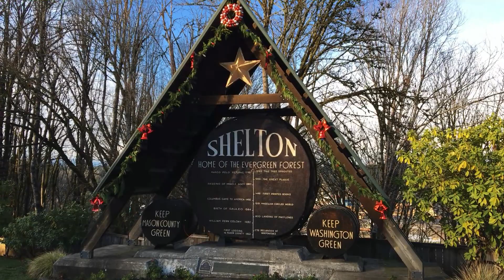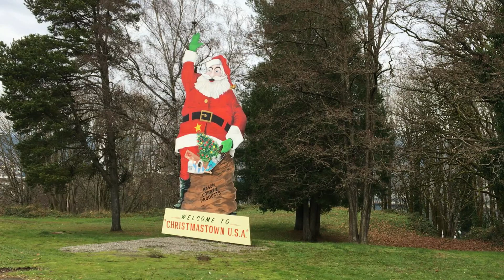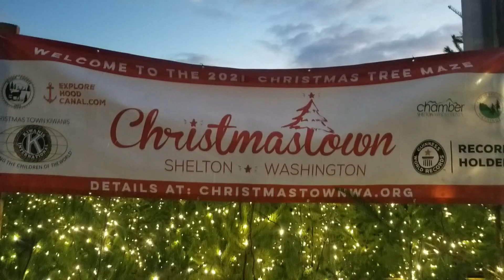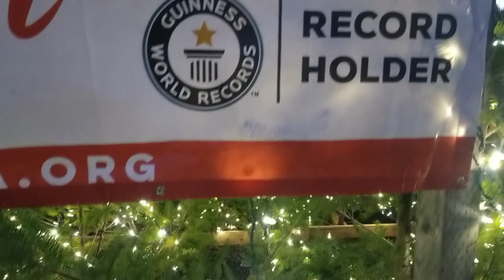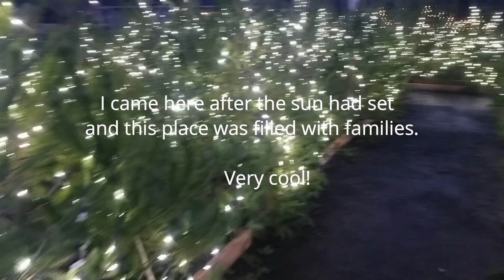Christmastown USA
The Little town of Shelton Washington was given the name of Christmastown back in the early 1960s.  This was because of the many Christmas tree that were exported from this town during those day.   The town had a number of activities that have been brought back in recent years.  I spent a a few days exploring this cute little town to find them.  Join me as I wonder around Shelton to uncover these fun little traditions'.